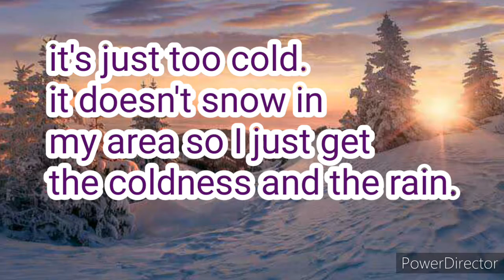It's winter time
Again with another winter huh.